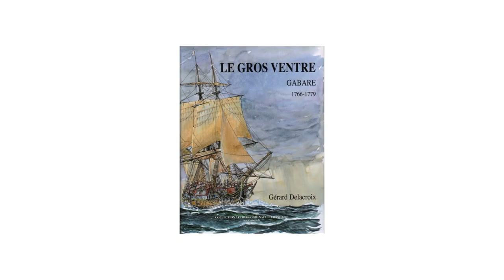Retrouvez La Lionne dans le Calendrier ANCRE 2025 ! (supplément photos)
Les éditions Ancre ont sélectionné mon modèle pour le calendrier 2025.
Allez faire un tour sur le site d'Ancre
Merci à Xavier BUCHER pour sa sublime musique.